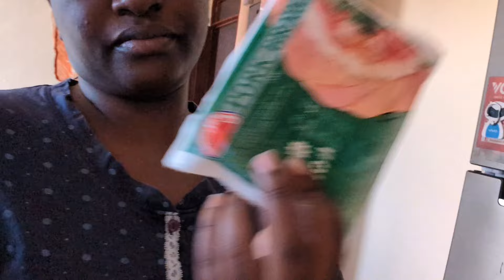A TUESDAY VLOG // SAHM // GOT RID OF MY OLD FRIDGE AND COOKER // HOLIDAY EDITION.